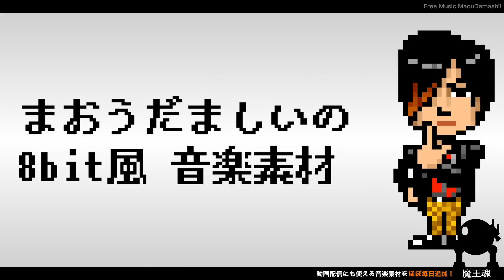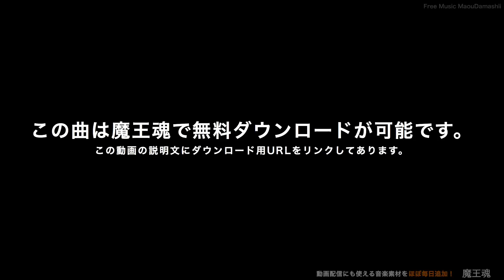【魔王魂公式】フリーBGM素材8bit24『ZinniA』ファミコン版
株式会社ジョーカーサウンズ